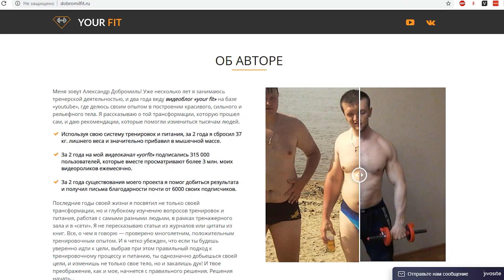Как Похудеть в Проблемных Зонаx. Все Просто!